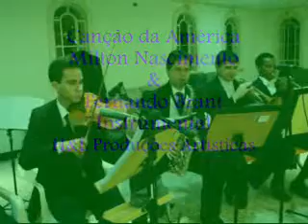Canção da América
Milton Nascimento & Fernando Brant
Instrumental
H&L Produções Artísticas
Flauta - Ale Hiro
Violino - Arthur Brito
Sax-Alto - Chico Macedo
Trumpet - André Elmauer
Trumpet - Willian Santos
Violão - Lee Conceição